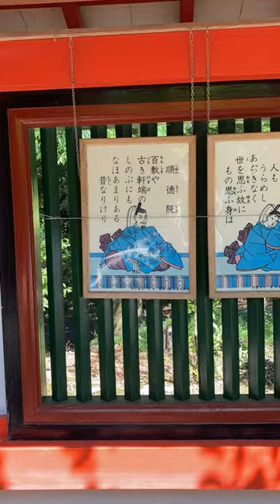近江神宮 かるた ちはやふる